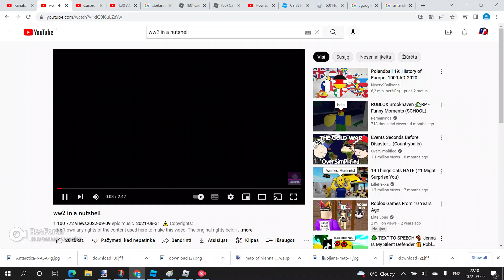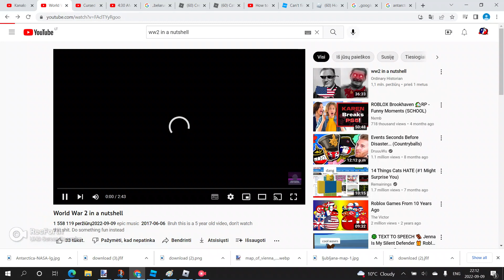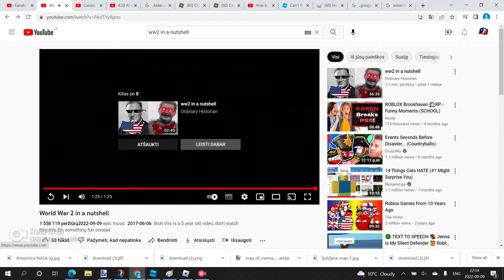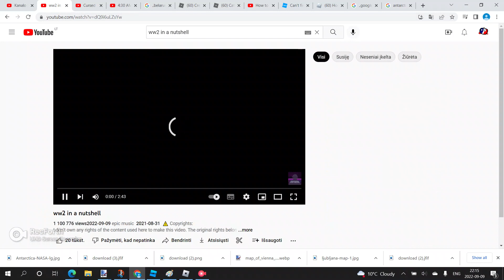WW2 In A Nutshell (Not Music)